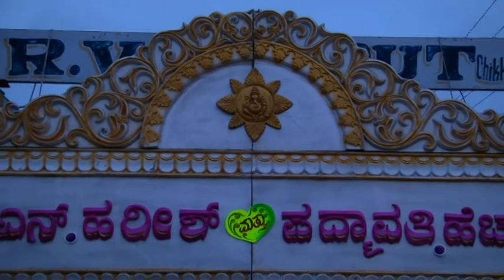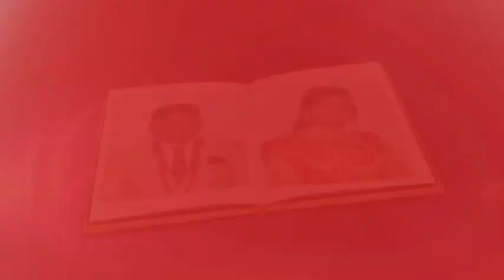harish weds phadhma DVD 02